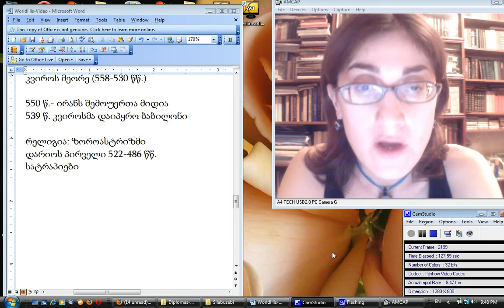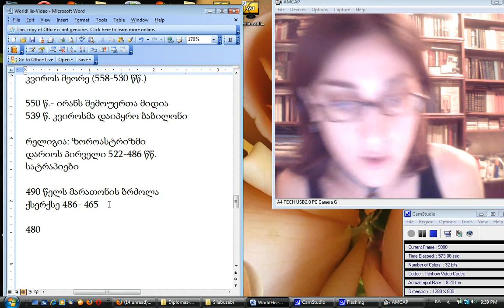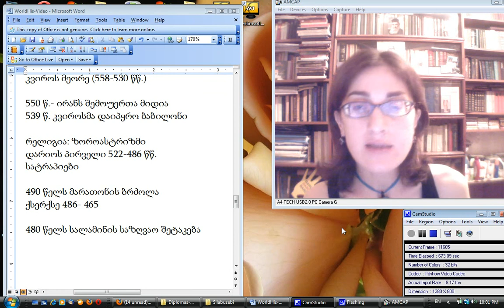ეკა ჭყოიძე. ძველი მსოფლიო 2 ირანი (3)